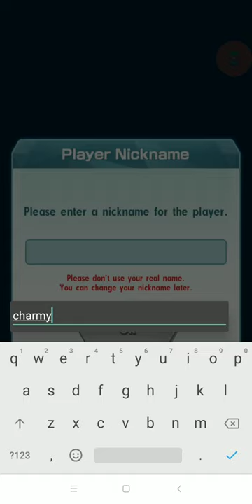POKEMON MASTERS(ANDROID) SUDAH RILIS DI INDONESIA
POKEMON MASTERS SUDAH RILIS DI INDONESIA

Halo semua, akhirnya game Pokemon Masters rilis juga di Indonesia. Game ini merupakan game dengan battle 3vs3 yang tujuannya adalah untuk mengumpulkan para trainer agar menjadi 1 team dengan kita.

Bahasa : Inggris